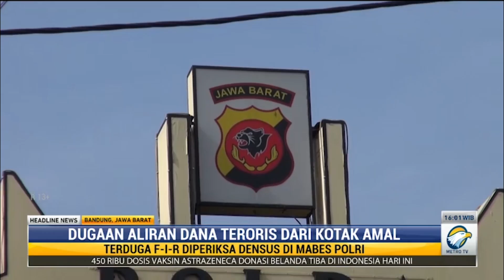Polisi Dalami Aliran Dana Kotak Amal untuk Terorisme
Densus 88 Anti Teror Mabes Polri terus mendalami aliran dana dari pengumpulan kotak amal yang diduga digunakan untuk aksi terorisme. Terduga reroris di Kabupaten Bandung, Jawa Barat ditangkap bersama barang bukti ribuan kotak amal.